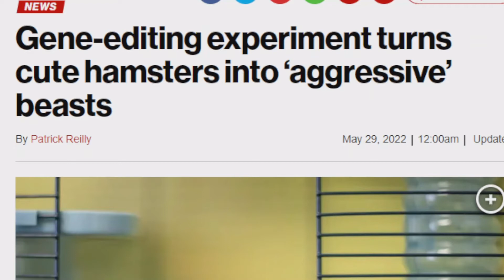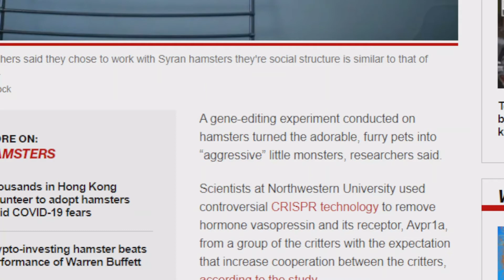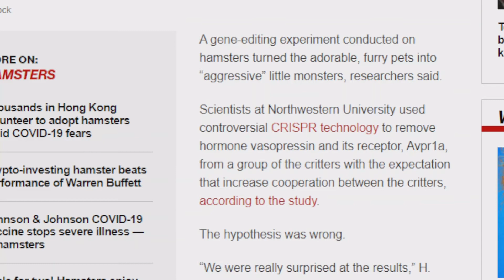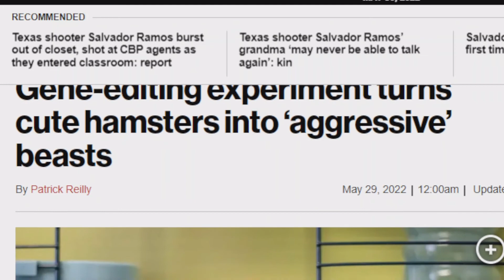DNA EDITING Goes HORRIBLY WRONG - Loveable Hamsters turn into violent little AGGRESSIVE MONSTERS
Scientists use CRISPR Technology to alter Hamsters Genome Sequence.  Goes horribly wrong when they turn into evil Violent Monsters.

When it comes to DNA, the smartest people on the planet haven't quite figured it out yet.  But DNA therapy is right around the corner and they will solve all of humanities problems?

Wait/ What?